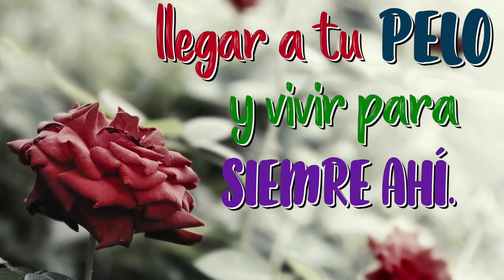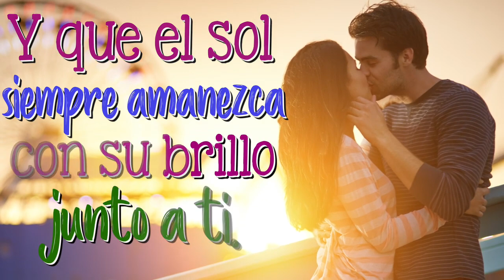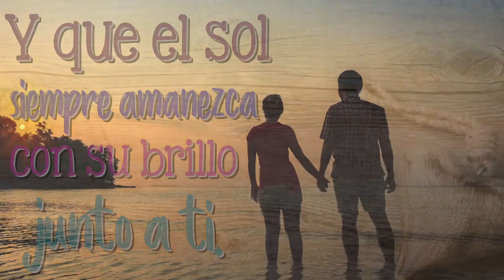Quiero Abrir Mis Ojos Y Verte A Mi Lado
Tema: " QUIERO DESPERTAR CONTIGO. "